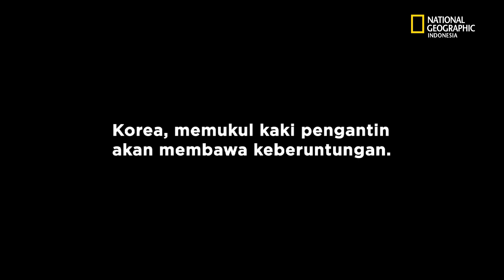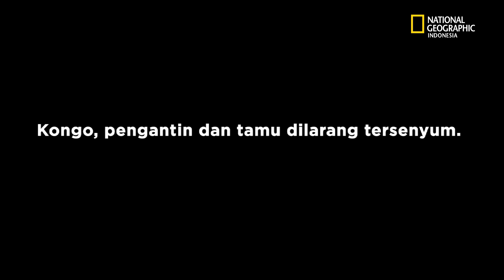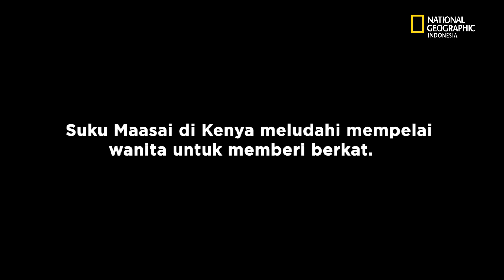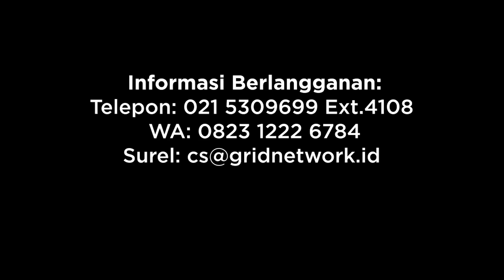Bagian 1 Ritual Pernikahan Unik di Seluruh Dunia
Setiap daerah memiliki ritual dan tradisi unik. Seperti tradisi pernikahan. Melakukan ritual tertentu saat menikah dipercaya bisa membawa keberuntungan bagi pasangan suami istri. Beberapa ritual mungkin tampak aneh bagi kita, tapi itulah yang dipercaya oleh orang-orang di tempat tertentu. Berikut ritual pernikahan yang unik dan menarik dari berbagai tempat di penjuru dunia.

Riset oleh Hanny Sysilia Tanhati
Video dan Narator oleh SIlvia Luis